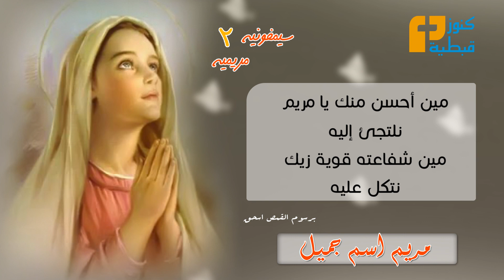ترنيمة مريم اسم جميل - برسوم القمص اسحق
+ ترنيمة مريم اسم جميل
من ألبوم سيمفونية مريمية  2

+ ترنيم : برسوم القمص اسحق

+ بيانو : جوزيف جمال

+ عود : إيهاب فايز

+ قانون : راجى كمال

+ هندسة صوتية : إيهاب فايز Freedom Studio

▬▬▬▬▬▬▬ Follow us ▬▬▬▬▬▬▬